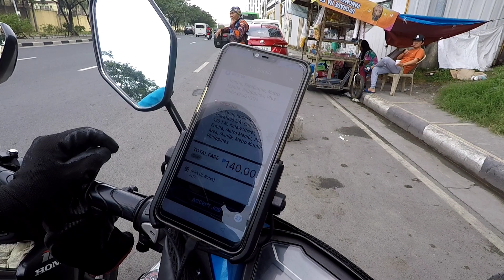PART-1| MGA ANGKAS RIDER NAG UNAHAN SA BOOKING.